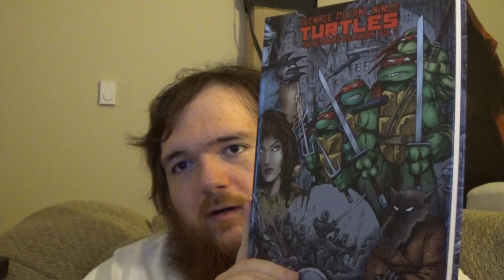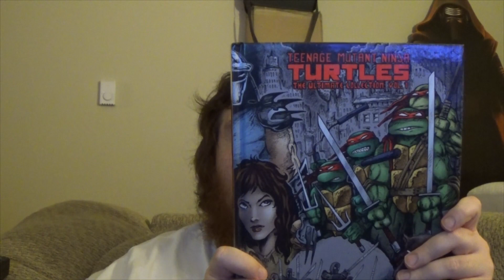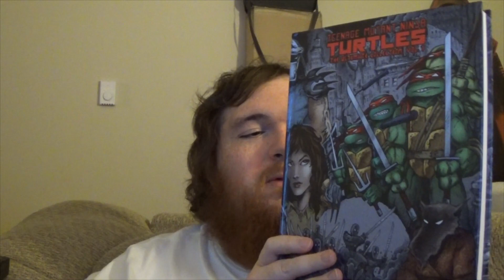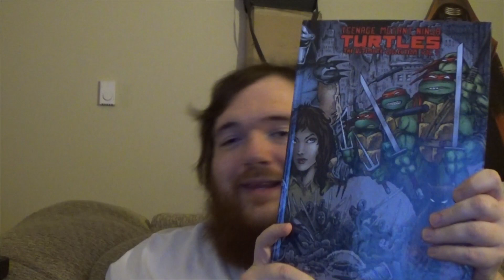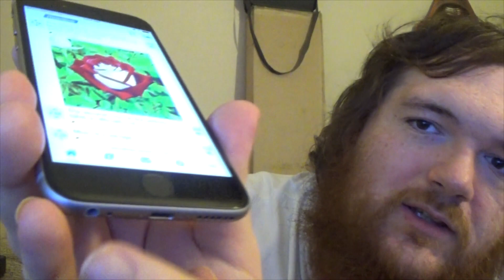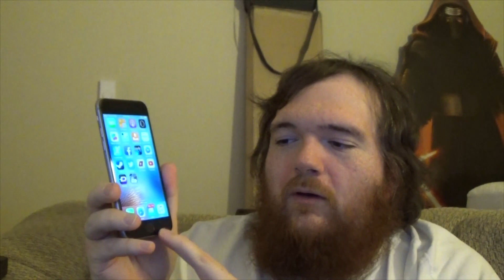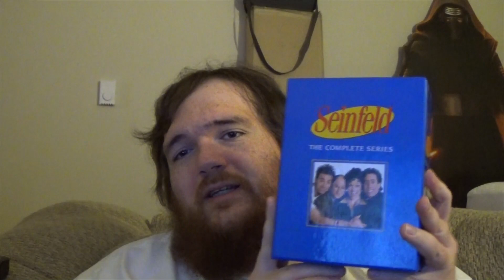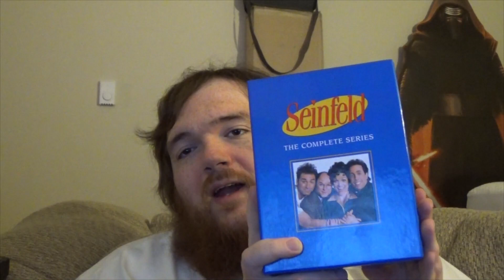Stouds Christmas Haul 2015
Fair warning: As usual, I ramble for several minutes before getting into the stuff. If you'd rather see the haul, skip to about 8 minutes in.